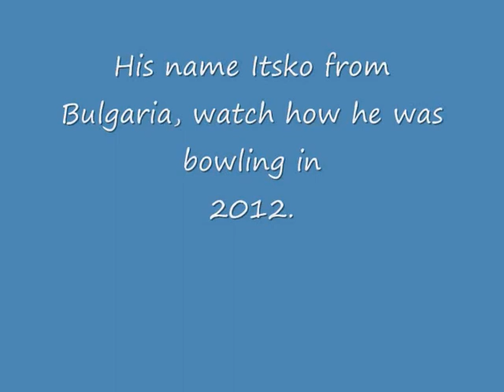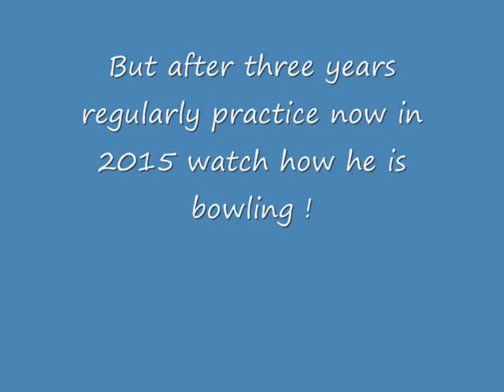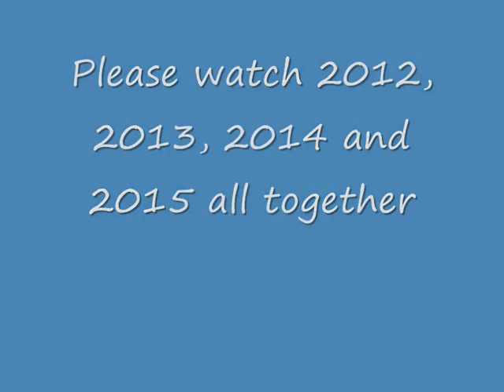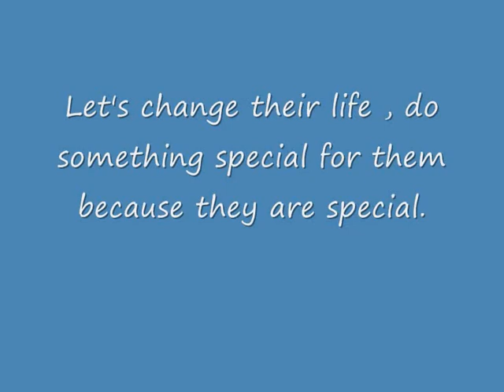Table cricket development - Bulgaria ( Itsko 's Bowling )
My name is Saif Ur Rehman. I am a cricket coach and I am working with special children in Bulgaria since 2012. I train them to play table cricket. See the great results this game gives them. I'm proud with my children, they are real cricket players!